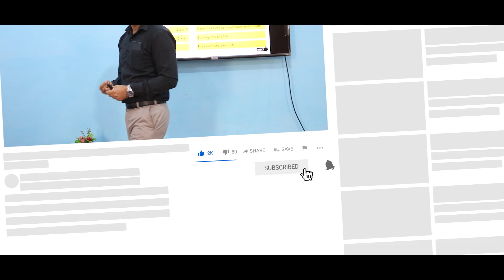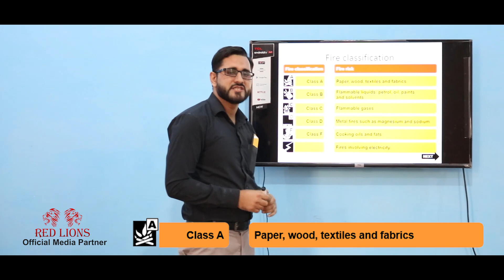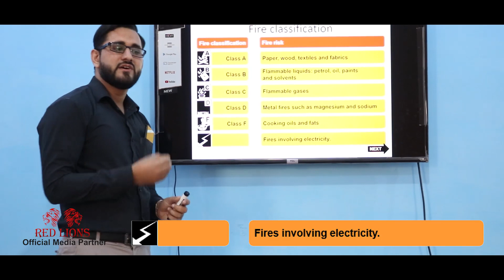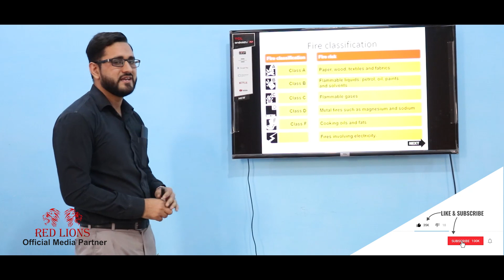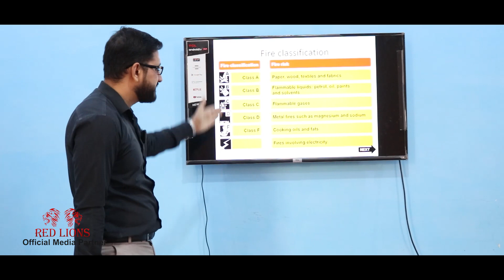Types of Fire (2020) | Fire classification - Abacus International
In this video we cover this topic.
Fire classification | Types of Fire

Classes of fire
Class A - fires involving solid materials such as wood, paper or textiles.
Class B - fires involving flammable liquids such as petrol, diesel or oils.
Class C - fires involving gases.
Class D - fires involving metals.
Class E - fires involving live electrical apparatus. (Technically ‘Class E’ doesn’t exists however this is used for convenience here)
Class F - fires involving cooking oils such as in deep-fat fryers.

Abacus International HSE Services PVT Ltd.